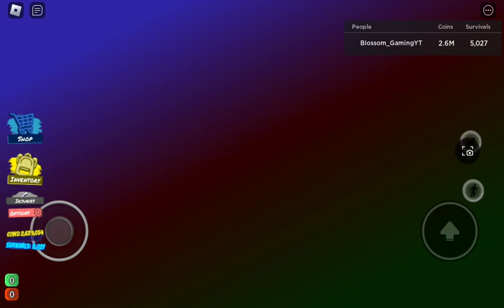NEW MAP | Wasteland | Tornado Alley Ultimate